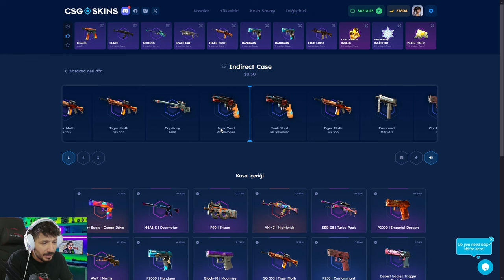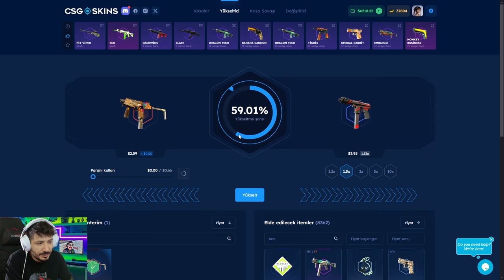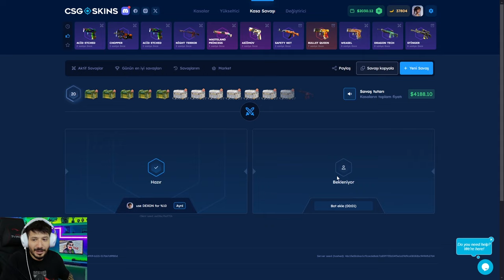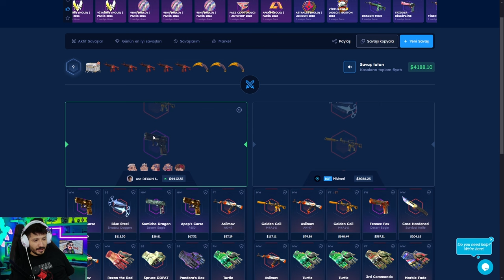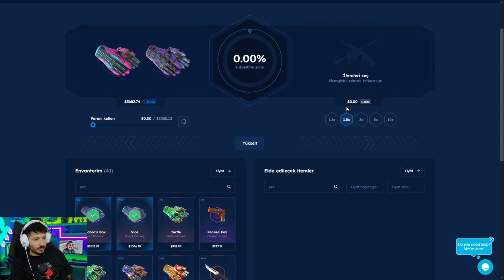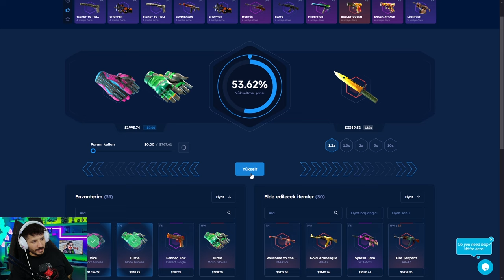TEK KASADAN YENİ KATLAMA TAKTİĞİ Csgo-Skins Promo Code